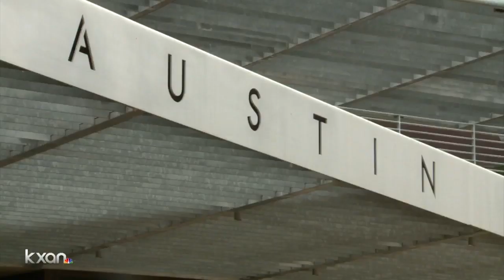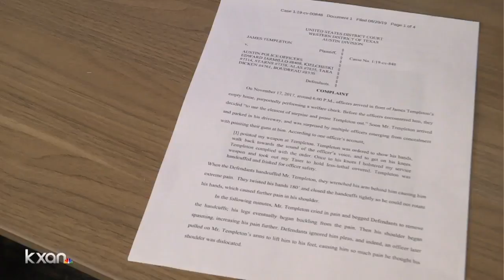Austin approves spending millions on improving mental health call response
KXAN's Yoojin Cho found out what's changing.